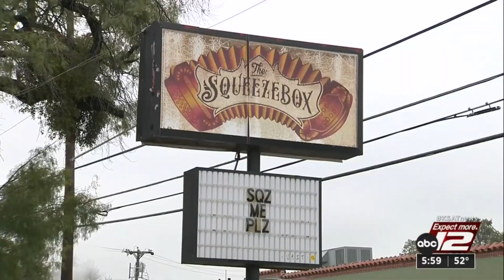St. Mary’s strip bar owners rally for Colorado victims while SAPD increases patrols amid shooting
The mass shooting at Club Q in Colorado Springs has bar and club owners on the St. Mary’s strip in San Antonio rallying together to reassure patrons that all are welcome to their establishments.